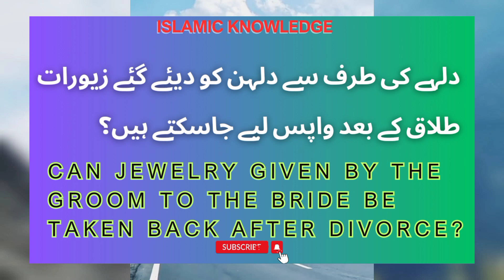دلہے کی طرف سے دلہن کو دیئے گئے زیورات طلاق کے بعد واپس لیے جاسکتے ہیں؟